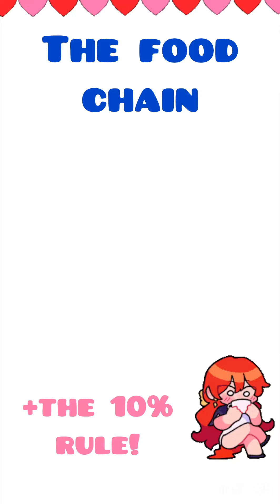Food Chain || 10% Law